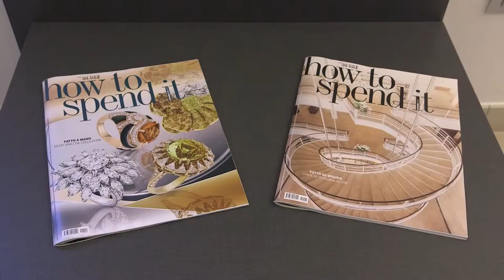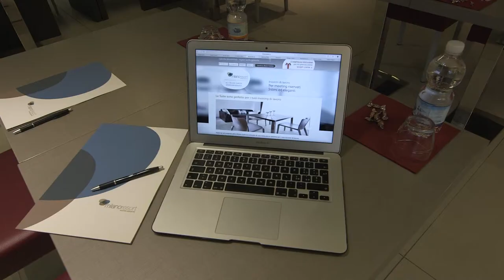Meeting al Milano Resort di Bellaria Igea Marina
Eleganza e comodità per piccoli meeting e incontri di lavoro. Scopri di più su